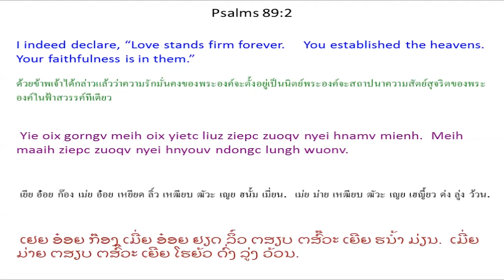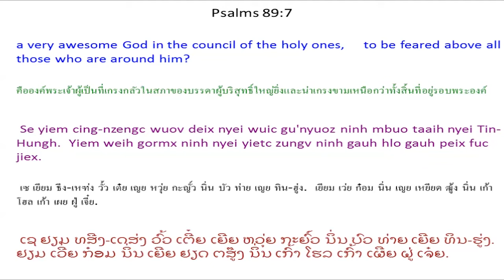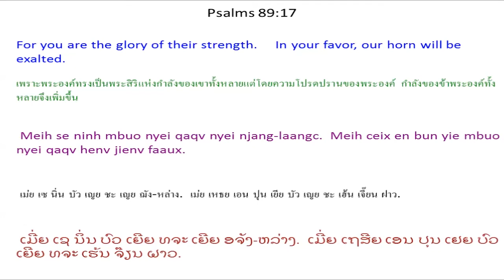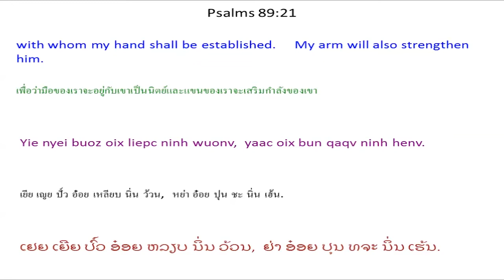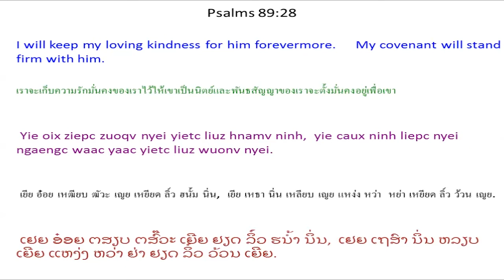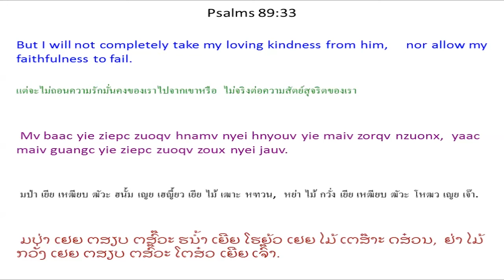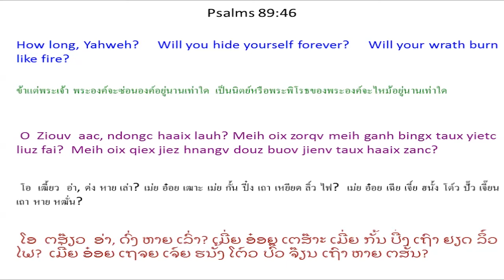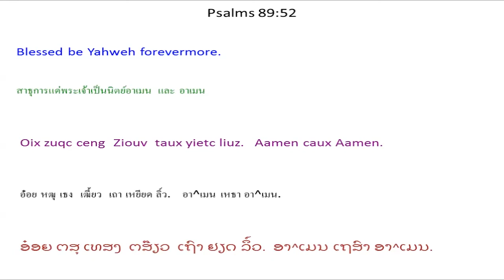Singx Nzung 89 Psalm 89 Mien Bible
Mien Language Bible: Psalm 89
Mienh nyei Ging-Sou: Singx Nzung 89
เมี่ยน เญย กีง-โซว: สีง ฑูง 89
ມ່ຽນ ເຍີຍ ກີງ-ໂຊວ: ສີງ ດສູງ 89

Ziouv Caux Ndaawitv Hungh
Liepc Ngaengc Waac
Etc^laa Mienh, Etaan, nyei
matv^kin nzung.
1 O Ziouv aac, yie oix yietc liuz baaux nzung ceng
meih ziepc zuoqv nyei hnamv mienh.
Yie oix longc yie nyei nzuih zunh
meih ziepc zuoqv nyei hnyouv gorngv mbuox yietc doic jiex yietc doic.
2 Yie oix gorngv meih oix yietc liuz ziepc zuoqv nyei hnamv mienh.
Meih maaih ziepc zuoqv nyei hnyouv ndongc lungh wuonv.
3 Meih gorngv, yie caux yie ginv daaih nyei mienh liepc jiez ngaengc waac,
yie caux yie nyei bou, Ndaawitv, houv jienv waac
4 gorngv, “Yie oix liepc meih nyei zeiv-fun taux yietc liuz,
liepc meih nyei hungh weic taux maanc gouv maanc doic. * Selaa
5 O Ziouv aac, tov bun lungh ceng meih zoux wuov deix mbuoqc horngh nyei sic,
yaac bun cing-nzengc wuov deix yiem gapv zunv nyei dorngx ceng meih ziepc zuoqv nyei hnyouv.
6 Yiem wuov lungh maaih haaix dauh haih hnangv Ziouv?
Yiem lungh zaangc wuov deix * maaih haaix dauh haih ndongc Ziouv?
7 Se yiem cing-nzengc wuov deix nyei wuic gu'nyuoz ninh mbuo taaih nyei Tin-Hungh.
Yiem weih gormx ninh nyei yietc zungv ninh gauh hlo gauh peix fuc jiex.
8 O Nernh Jiex nyei Ziouv Tin-Hungh aac, maiv maaih haaix dauh ndongc meih henv.
O Ziouv aac, meih zoux nyei yietc zungv se ziepc zuoqv nyei.
9 Meih gunv seix haic nyei koiv.
Koiv jiez domh laangc meih bun sekv nzengc.
10 Meih mborqv huv Laa^hapc * hnangv daix daic nyei mienh,
meih longc meih henv haic nyei buoz mborqv meih nyei win-wangv nzaanx nzengc.
11 Lungh benx meih nyei. Ndau yaac meih nyei.
Baamh gen caux yiem baamh gen nyei maanc muotc meih zeix daaih.
12 Naamh bung caux baqv bung meih zeix daaih.
Taa^mbo Mbong caux Hemon Mbong njien-youh nyei ceng meih nyei mengh.
13 Meih nyei buoz maaih qaqv henv haic.
Meih nyei mbiaauc jieqv buoz yaac sung faaux hlang.
14 Zoux horpc nyei jauv caux baengh fim nyei sic zoux meih nyei weic nyei gorn-ndoqv.
Meih zoux nyei yietc zungv se meih hnamv mienh yaac ziepc zuoqv nyei zoux.
15 O Ziouv aac, hiuv duqv njien-youh nyei heuc wuov deix mienh maaih orn-lorqc,
se yiem meih nyei nza'hmien nyei njang yangh nyei mienh.
16 Ninh mbuo weic meih nyei mbuox ziangh hnoi njien-youh.
Ninh mbuo yaac ceng meih weic meih zoux horpc nyei jauv.
17 Meih se ninh mbuo nyei qaqv nyei njang-laangc.
Meih ceix en bun yie mbuo nyei qaqv henv jienv faaux.
18 Yie mbuo nyei torngv-baaih * benx Ziouv nyei,
yie mbuo nyei hungh diex guei I^saa^laa^en nyei Cing-Nzengc Tin-Hungh.
19 Zinh ndaangc lauh aqv, meih yiem laauc yaangh nyei sic
gorngv mbuox meih nyei ziepc zuoqv baeqc fingx,
“Yie bun qaqv yietc dauh mborqv jaax henv nyei mienh.
Yie yiem baeqc fingx mbu'ndongx ginv dauh yaac taaih ninh zoux hlo.
20 Yie lorz buatc yie nyei bou, Ndaawitv, *
yaac longc yie nyei cing-nzengc youh orn ninh. *
21 Yie nyei buoz oix liepc ninh wuonv,
yaac oix bun qaqv ninh henv.
22 Win-wangv zungv maiv haih noic maiv duqv ninh,
orqv mienh yaac maiv haih bun ninh zuqc baaic.
23 Yie oix yiem ninh nyei wuov ndaangc maengx mborqv muonc ninh nyei win-wangv,
yaac daix nzengc yietc zungv nzorng ninh wuov deix mienh.
24 Yie oix hnamv ninh yaac ziepc zuoqv nyei caux ninh yiem.
Weic yie nyei mengh ninh nyei qaqv oix henv jienv faaux.
25 Yie oix bun ninh nyei buoz sung koiv gu'nguaaic,
ninh nyei mbiaauc jieqv buoz yaac sung ndaaih gu'nguaaic.
26 Ninh oix heuc jienv mbuox yie, “Meih se yie nyei die,
yie nyei Tin-Hungh, caux bun yie duqv njoux nyei La'bieiv. ”
27 Yie oix bun ninh zoux yie nyei dorn-la'gauv,
yiem lungh ndiev zoux gauh hlo jiex nyei hungh. *
28 Yie oix ziepc zuoqv nyei yietc liuz hnamv ninh,
yie caux ninh liepc nyei ngaengc waac yaac yietc liuz wuonv nyei.
29 Yie oix liepc ninh nyei hungh douh taux yietc liuz,
yaac bun ninh nyei hungh weic ndongc lungh nyei hnoi-nyieqc lauh.
30 Se gorngv ninh nyei zeiv-fun guangc yie nyei leiz-latc,
maiv gan yie nyei leiz,
31 se gorngv ninh mbuo baamz
yie nyei leiz-nyeic,
yaac maiv gan yie nyei lingc,
32 yie ziouc longc biaav dingc ninh mbuo baamz nyei zuiz,
longc biaav-bin mborqv weic ninh mbuo zoux dorngc nyei sic.
33 Mv baac yie ziepc zuoqv hnamv nyei hnyouv yie maiv zorqv nzuonx,
yaac maiv guangc yie ziepc zuoqv zoux nyei jauv.
34 Yie maiv bungx ndortv yie laengz nyei ngaengc waac,
yaac maiv goiv yie nyei nzuih gorngv cuotv nyei waac.
35 Yie ziangv jienv yie nyei cing-nzengc mbuox houv nzunc dorngx yietc liuz,
yie maiv gorngv-baeqc nduov Ndaawitv.
36 Ninh nyei hungh douh oix yietc liuz yiem,
ninh nyei hungh weic oix yiem yie nyei nza'hmien ndongc mba'hnoi lauh,
37 aengx hnangv hlaax nor, liepc daaih taux yietc liuz,
yaac yiem wuonv ndongc lungh lauh. * Selaa